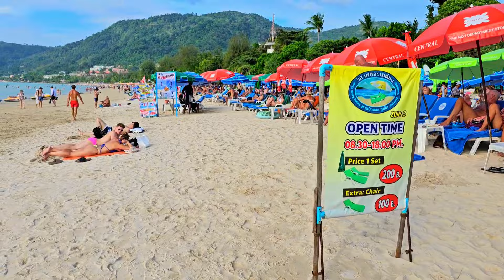❤️ Patong & Bangla Road - The Heartbeat of Phuket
Patong is a lively beach resort town on the west coast of Phuket, Thailand, renowned for its vibrant nightlife and bustling atmosphere. At the heart of this nocturnal excitement lies Bangla Road, a neon-lit thoroughfare teeming with bars, clubs, and entertainment venues. As night falls, Bangla Road transforms into a pulsating hub of music, laughter, and energy, drawing locals and tourists alike to experience the electrifying nightlife that defines this iconic destination in Phuket.